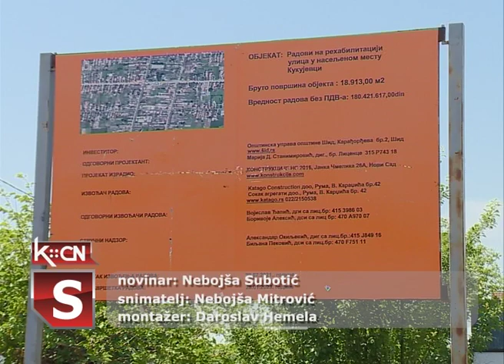Grebenski put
Predsednik Vlade Vojvodine Igor Mirović posetio je u opštinu Šid i obišao mesne zajednice Kukujevci i Erdevik, sa predsednikom opštine Zoranom Semenovićem i njegovim saradnicima. U Kukujevcima je obišao radove na asfaltiranju ulice, koji se finansiraju iz Fonda za kapitalna ulagalja Vojvodine i najavio nova ulaganja.